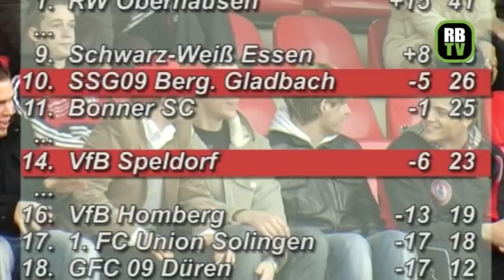21. Spieltag Oberliga Nordrhein - SV Bergisch Gladbach 09 gegen VfB Speldorf - Saison 2006/2007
Am 21. Spieltag der Oberliga Nordrhein Saison 2006/2007 unterlag der SV Bergisch Gladbach dem VfB Speldorf mit 1:2. Den Treffer für den SV 09 erzielte Sükrü Ayranci